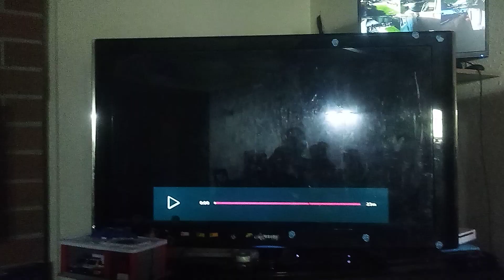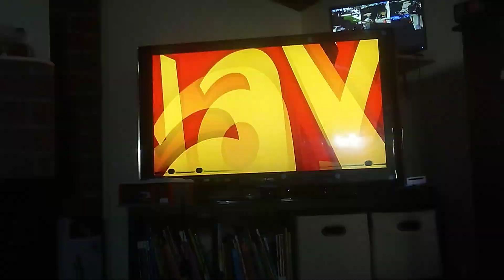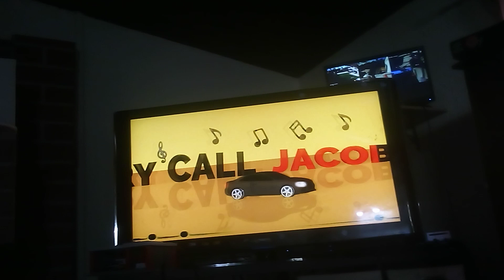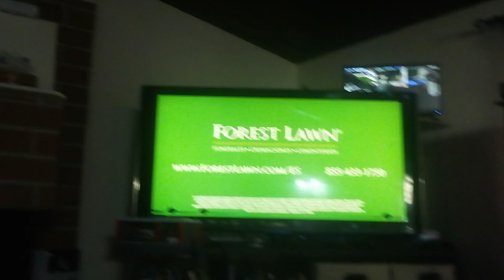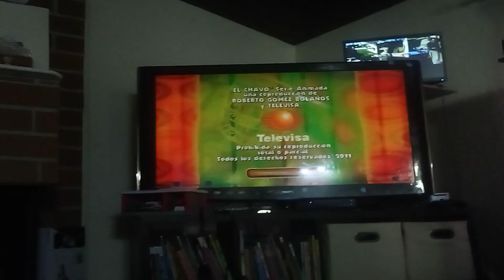el chavo animado radio vecindad 2011 2012 2013 2014 galavision on demand spectrum español network